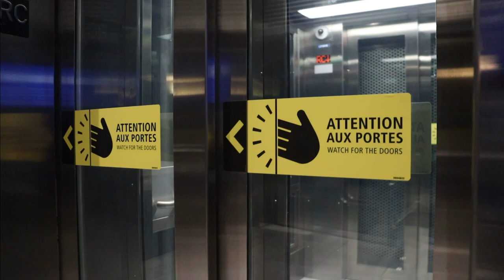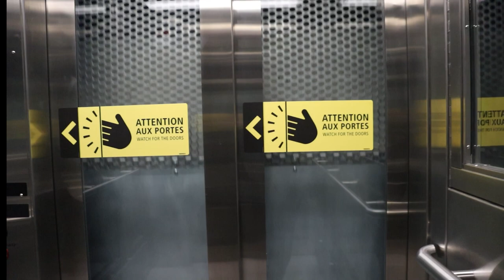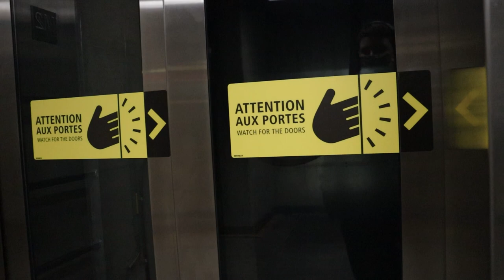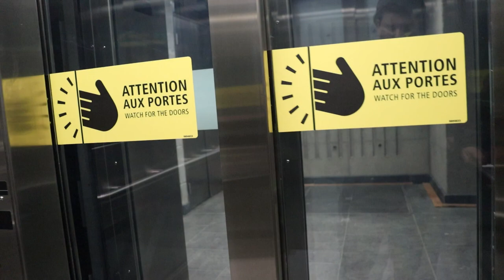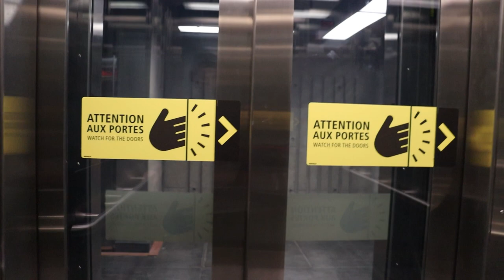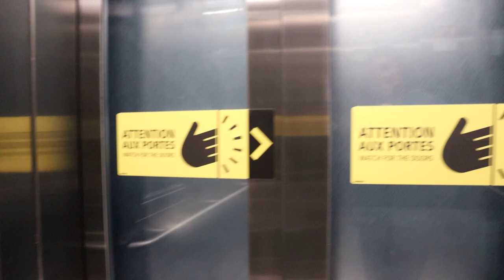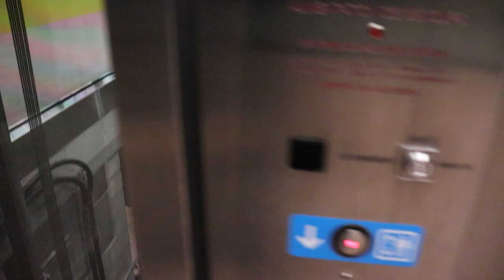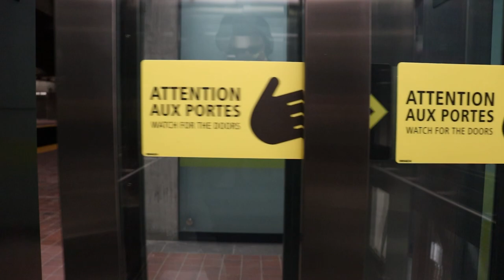[Montréal Métro] 2 Brand New Elevators On The Green Line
Instead of uploading 2 separate short videos of the elevators, I've decided to wait for Viau's to open and make it as a single long video! Enjoy!

Chapters :

00:00 Préfontaine's Brand New Access path
00:31 Entrance Elevator - Préfontaine
1:40 Angrignon Elevator - Préfontaine
3:50 Honoré-Beaugrand - Préfontaine
7:10 Honoré-Beaugrand - Viau
8:15 Angrignon - Viau